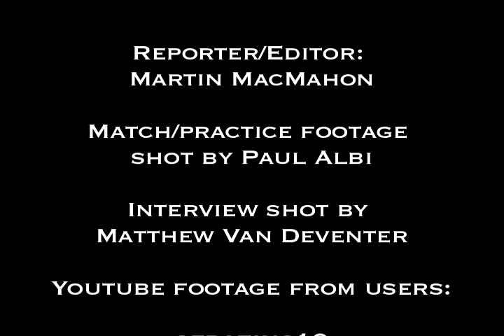Davide Chiumiento Player Profile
RedNation Online's Martin MacMahon sits down with Davide Chiumiento, discussing his professional soccer career in Europe, his international career, and his goals with Whitecaps FC. Match/practice footage shot by Paul Albi. Interview shot by Matthew Van Deventer.